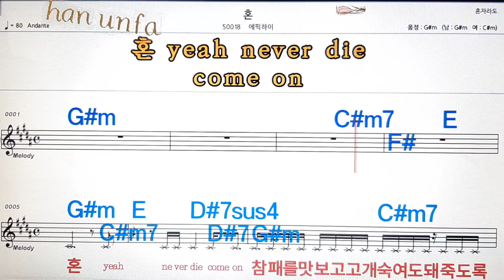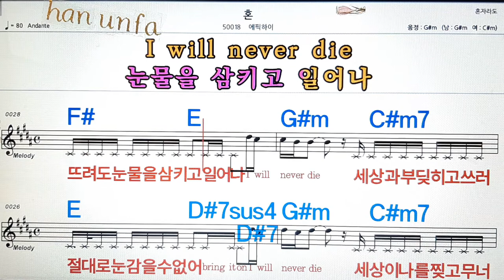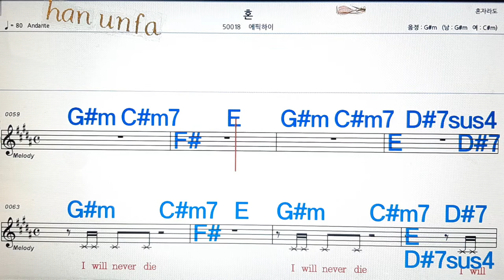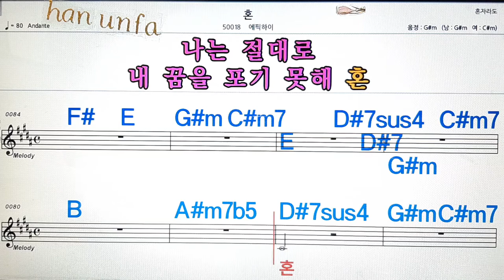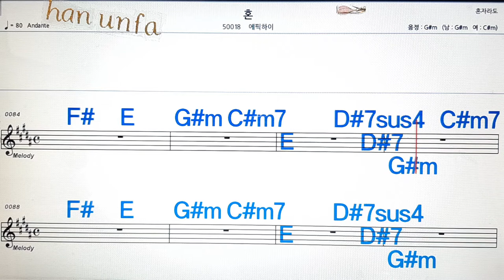혼/에픽하이💋노래방, 통기타 , 코드 큰악보, 가라오케, 반주💖Karaoke, Sheet Music, Chord, MR